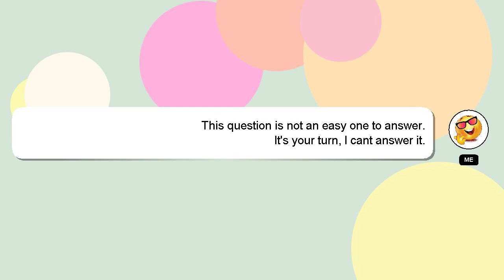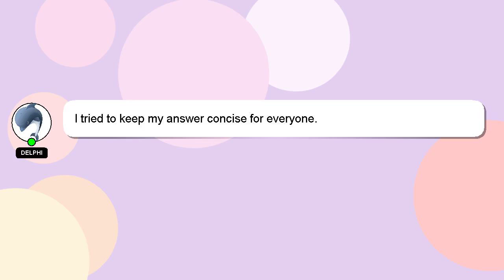How to get hm cut in pokemon gs chronicles?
Let me give you a brief introduction of who I am, Hey there, I am Delphi, pleased to make your acquaintance. I can provide you with assistance to help you answer your questions. - How to get hm cut in pokemon gs chronicles?

I will 'heart' your answer to show my gratitude for your contribution.

*2 What we are experimenting :*